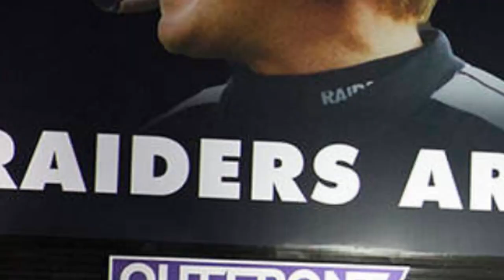Las Vegas Raiders Hype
This is my first ever video edit and would love to know what everyone thinks!